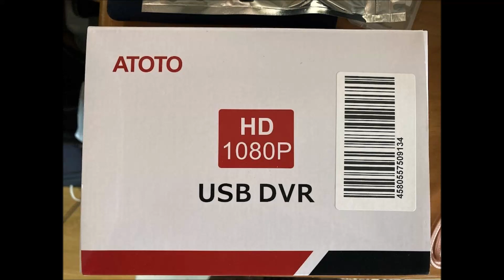ATOTO ドライブレコーダー AC-44P2